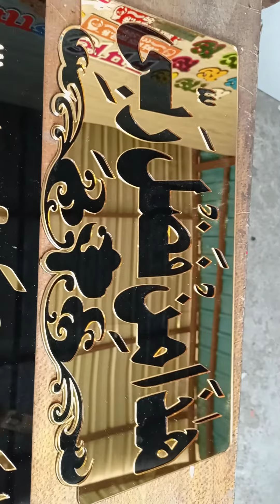Haza min fazle Rabbi acrylic Golden plate